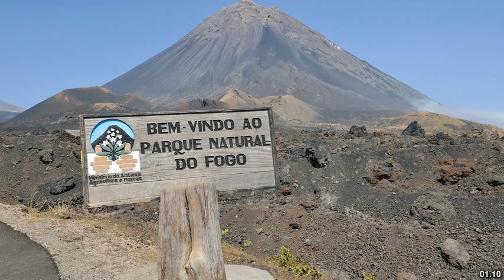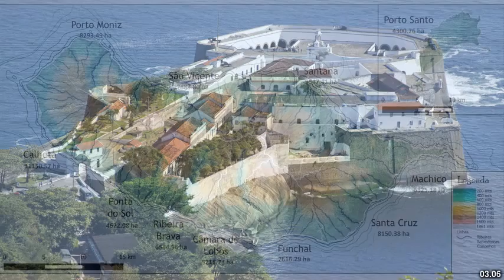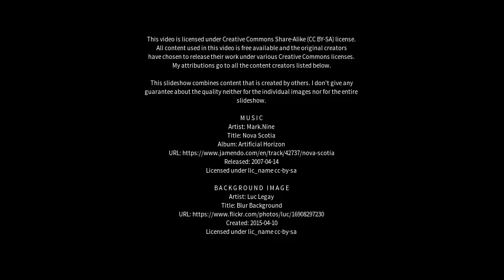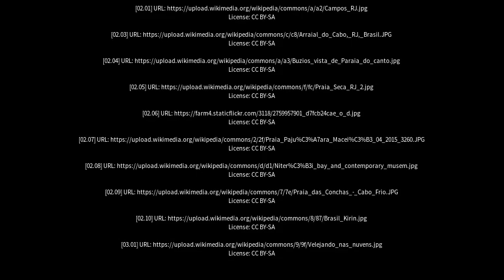Best places to visit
Best places to visit - Arraial do Cabo (Brazil) Best places to visit - Slideshows from all over the world - City trips, nature pictures, etc.